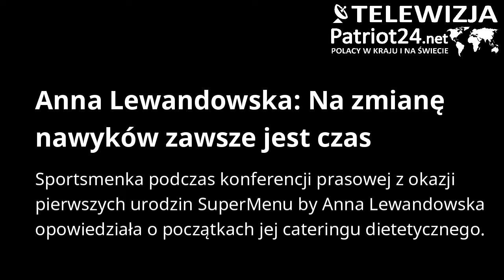PATRIOT24 ZDROWIE I STYL: Anna Lewandowska: Na zmianę nawyków zawsze jest czas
Sportsmenka podczas konferencji prasowej z okazji pierwszych urodzin SuperMenu by Anna Lewandowska opowiedziała o początkach jej cateringu dietetycznego